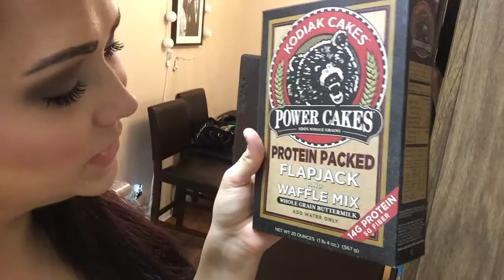Vlog Day 47: Waffles & New Products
Hey Friendos! Today is a short day cause I was still really sore and hurting, and I also had to push threw and color my moms hairs. But! I got a waffle makers, and my protein waffle mix, and I talk to you about my new found recipe... and then I also show you an amazing smelling product that I picked up today. SUBSCRIBE! and thank you for watching!!!